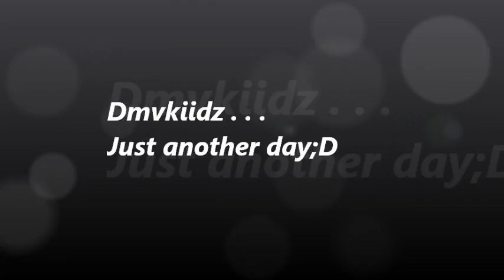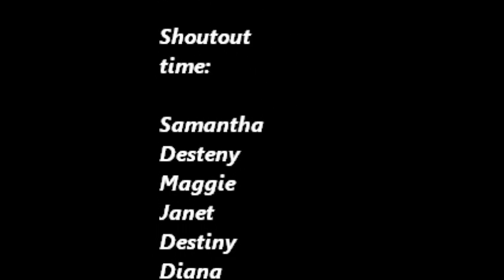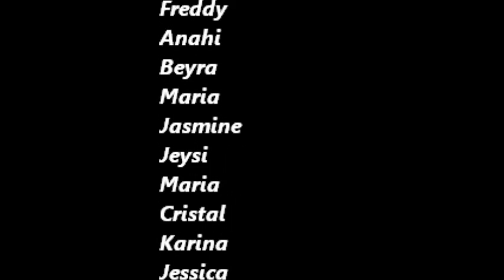Dmvkiidz - Just another day